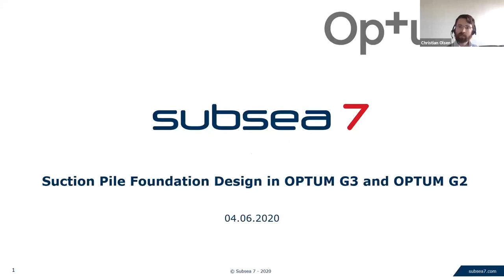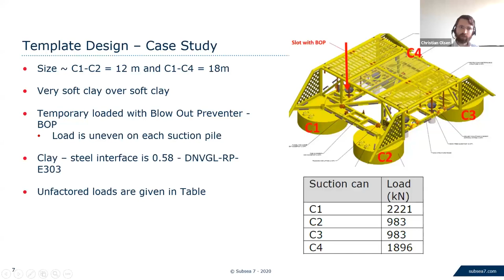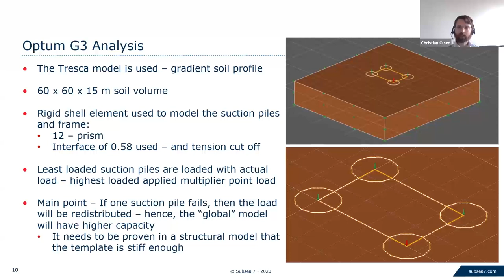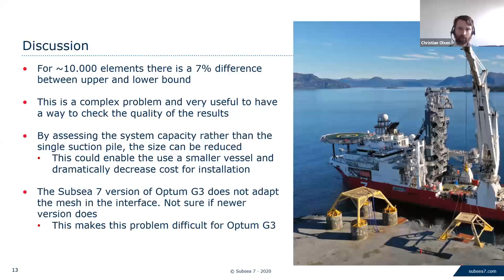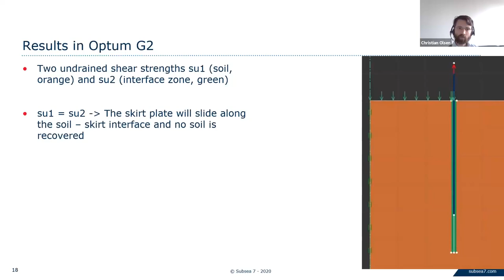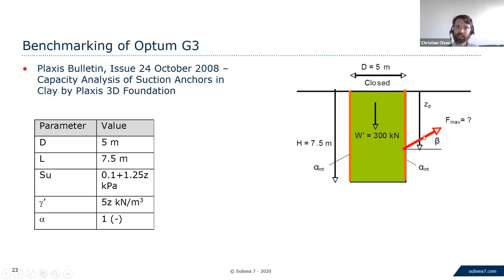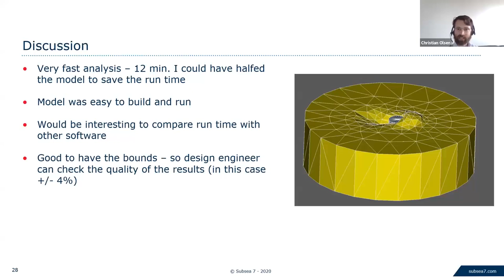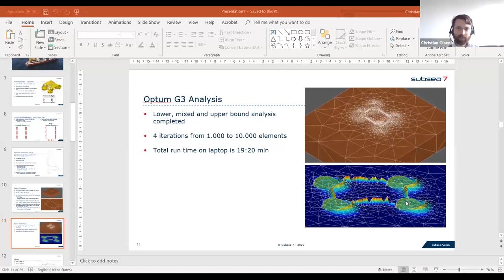Suction pile foundation design in OPTUM G2 and OPTUM G3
We were happy to welcome back guest-speaker Christian Linde Olsen from Subsea 7 to host the webinar “Suction pile foundation design in OPTUM G2 and OPTUM G3”. Subsea 7 is a subsea engineering, construction and services company serving the offshore energy industry. Christian will show how Subsea 7 make use of the Finite Element Limit Analysis capabilities in OPTUM G3 and compare analysis results with data from a recently recovered suction pile structure. During the presentation, Christian will demonstrate the advantages of performing a 3D analysis on a template with suction piles.

The webinar is followed by a Q&A with Christian and the Optum founders.